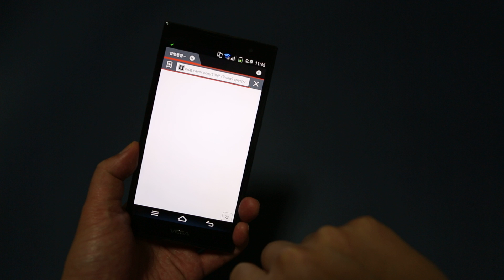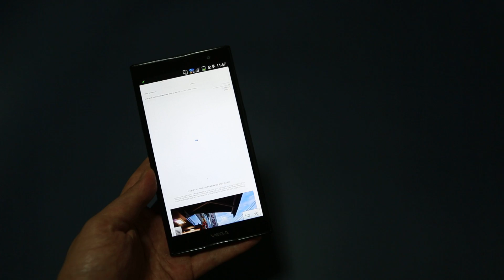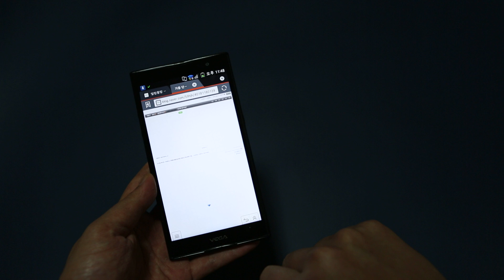베가 넘버6(VEGA NO.6) 풀브라우징 인터넷 동영상